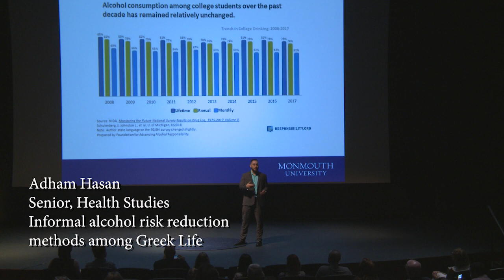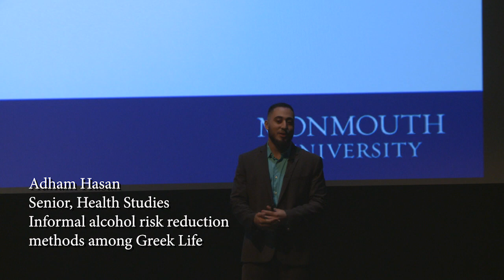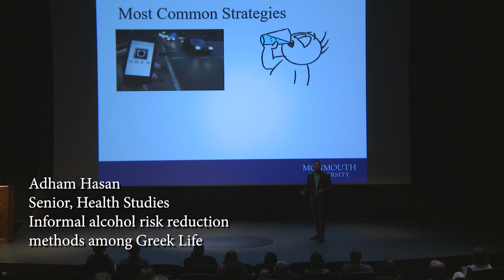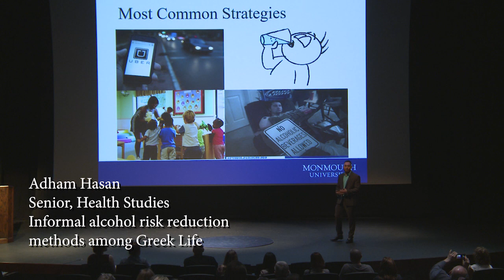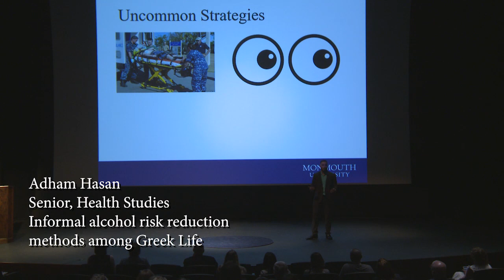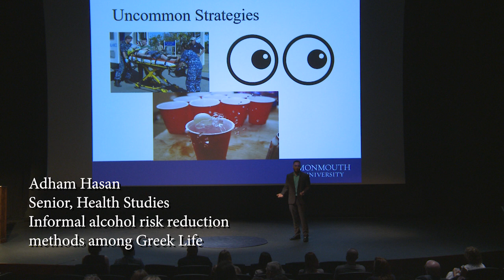Adham Hasan, Hawk Talks 2019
Informal alcohol risk reduction methods among Greek Life at Monmouth University.  Hawk Talks 2019.